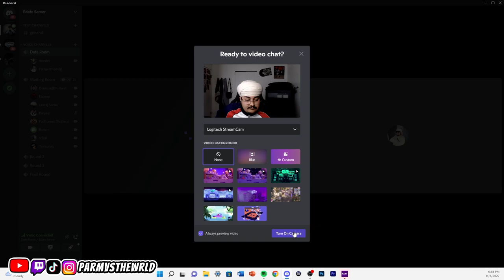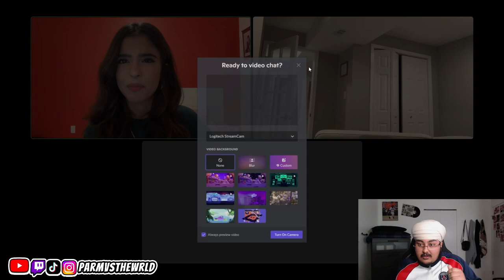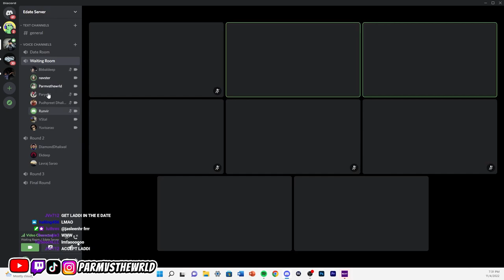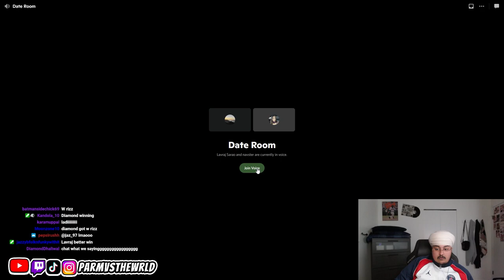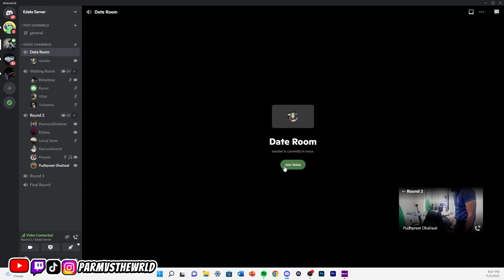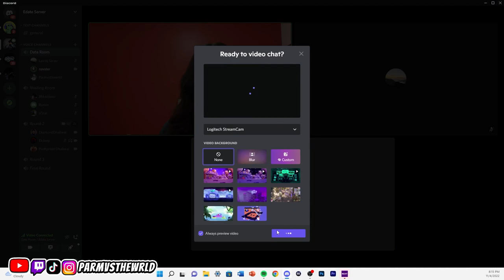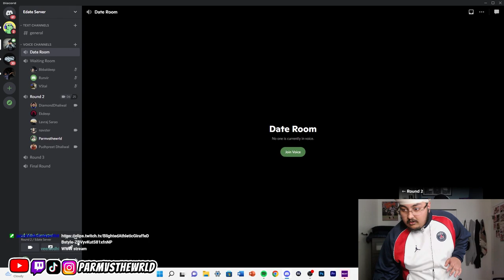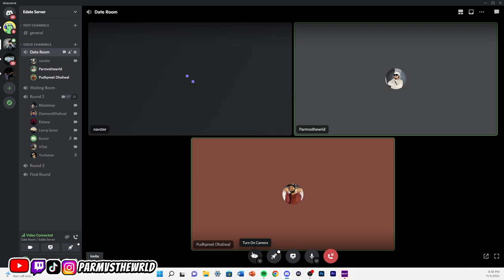*FULL* NAVSTER11 PUNJABI E-DATE Hosted by Parmvsthewrld with Paryeet, Josh Sooch, Gora Jatt & More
I GO LIVE ON TWITCH

CHAPTERS
0:00 INTRO AND HANGOUT
8:20 FIRST ROUND INTRO
10:15 FIRST ROUND | BBBALDEEP
14:25 FIRST ROUND | LAVRAJ / DREAMCHASERZ POD
19:20 FIRST ROUND | RUNVIRR
25:14 FIRST ROUND | GORA JATT (VSTAL)
30:40 FIRST ROUND | PARYEET
36:10 FIRST ROUND | YUVI / DREAMCHASERZ POD
41:05 FIRST ROUND | DIAMOND DHALIWAL
48:55 FIRST ROUND | PUDHPREET DHALIWAL (JOSH SOOCH)
54:07 FIRST ROUND - ELIMINATION  -
1:02:35 SECOND ROUND | RUNVIRR
1:05:50 SECOND ROUND | DIAMOND DHALIWAL
1:10:05 SECOND ROUND | LAVRAJ / DREAMCHASERZ POD
1:13:55 SECOND ROUND | YUVI / DREAMCHASERZ POD
1:17:15 SECOND ROUND | PARYEET
1:23:05 SECOND ROUND | PUDHPREET DHALIWAL (JOSH SOOCH)
1:27:10 SECOND ROUND - ELIMINATION -
1:32:03 QUESTION ROUND
1:37:24 THIRD ROUND | PARYEET
1:40:52 THIRD ROUND | DIAMOND DHALIWAL
1:46:04 THIRD ROUND | LAVRAJ / DREAMCHASERZ POD
1:49:58 THIRD ROUND | PUDHPREET DHALIWAL (JOSH SOOCH)
1:54:25 THIRD ROUND - ELIMINATION -
1:58:03 QUESTION ROUND
2:02:50 FINAL DECISION
2:05:34 - VICTORY SPEECH -
2:06:02 FINAL THOUGHTS